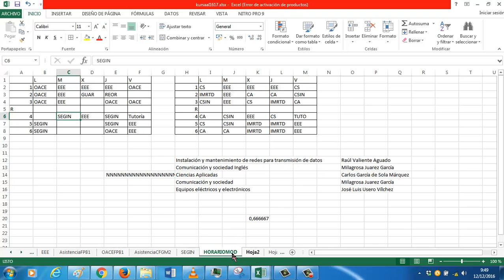UD0609 Estadistica simple clase Excel OACE FPB1